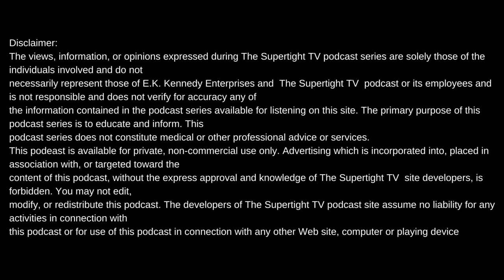GUTTA SHARES HOW HE BLEW UP+ TRAVELING WITH JEZZY & HANGING WITH SLICK PULLA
Intro produced by Meezy Relli